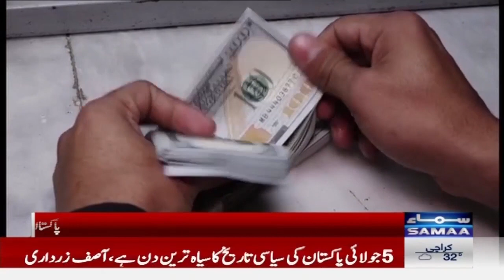Mushahid Hussain Syed`s Exclusive Statement About Pak China Relations | Samaa TV